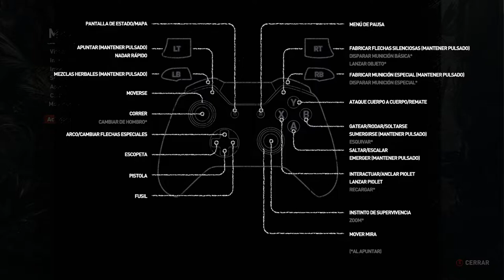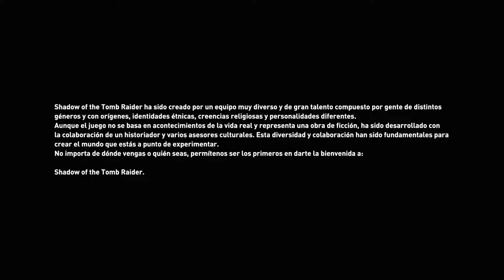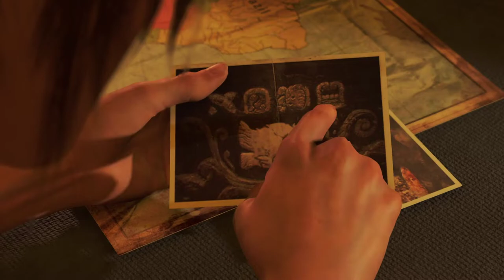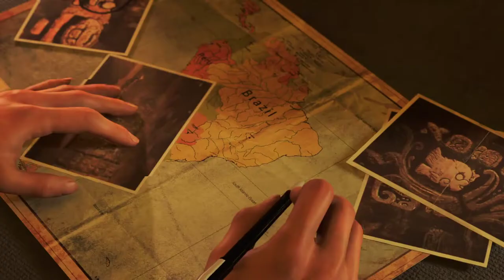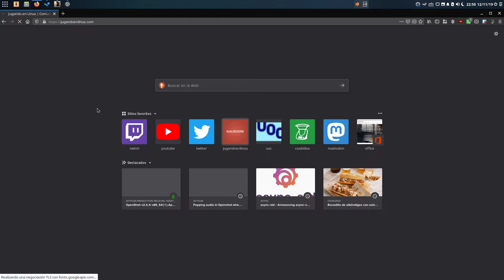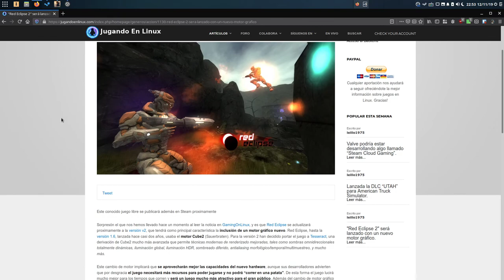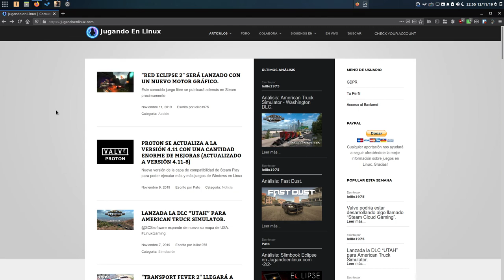Shadow Of The Tomb Raider - jugandoenlinux.com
Os traemos un gameplay de Shadow Of The Tomb Raider, la última aventura de Lara Croft, en su versión nativa para GNU/Linux.

Os pedimos encarecidamente disculpas por los problemas que han salido en el vídeo, tanto por la calidad del audio, el cuál procuraremos mejorarlo en futuros vídeos de SOTTR, como el cuelgue al final, que confiemos en que no vuelva a repetirse.